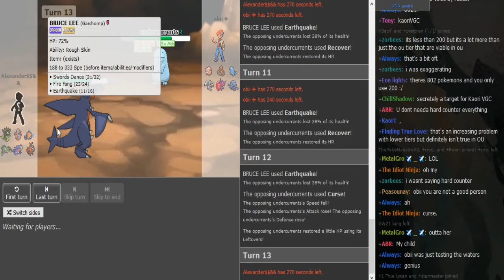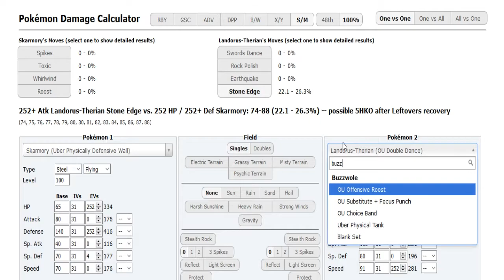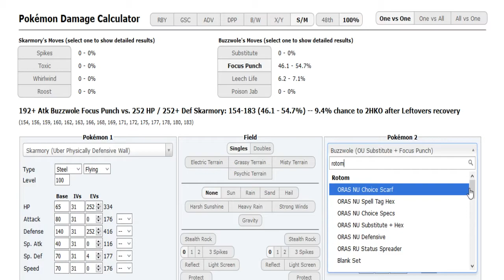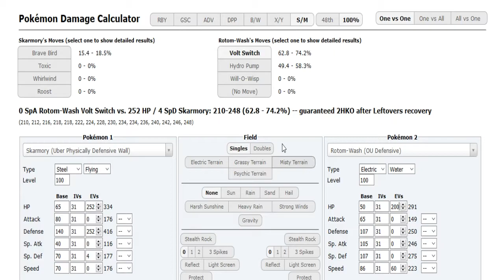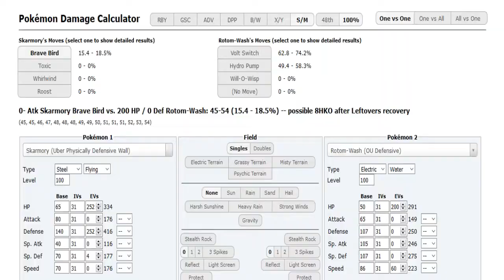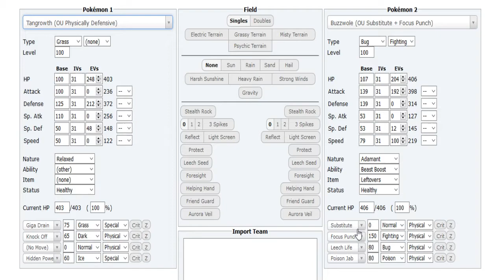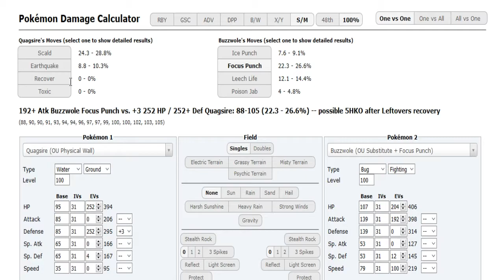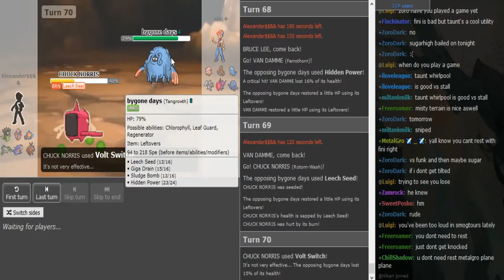World Cup of Pokémon XII-Round 1: Alexander vs Obii (Sun&Moon OU) w/Dokkerich